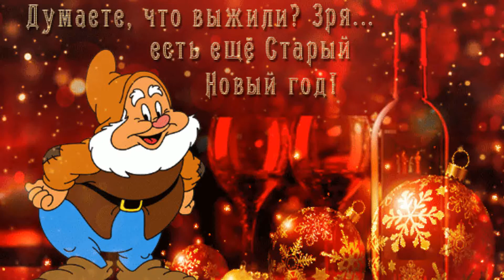УУУРРРААА !!! СТАРЫЙ НОВЫЙ ГОД !!!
Старый Новый год - один из уникальных праздников, отмечают в ночь с 13 на 14 января во многих странах, в том числе и на постсоветском пространстве
Многие поколения из года в год устраивают застолье на Старый Новый год и даже не задумываются об истории его происхождения